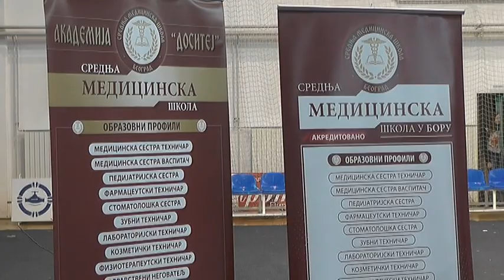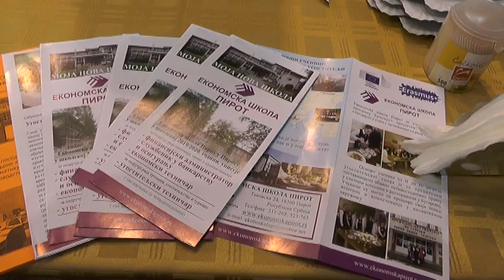ODRŽAN SAJAM PROFESIONALNE ORIJENTACIJE